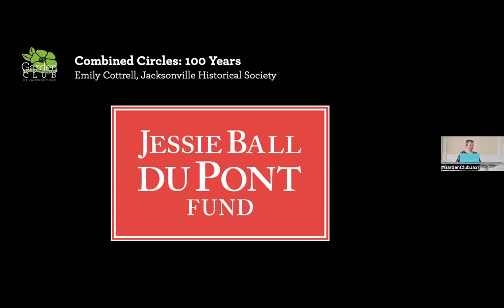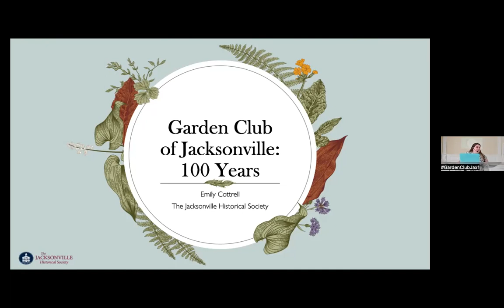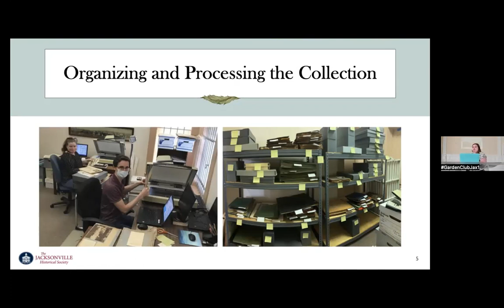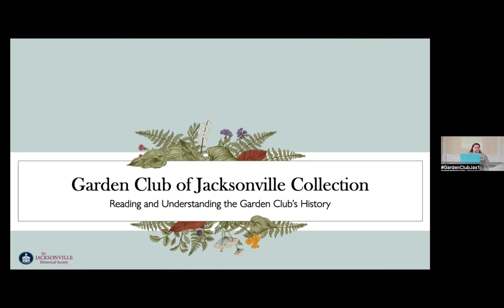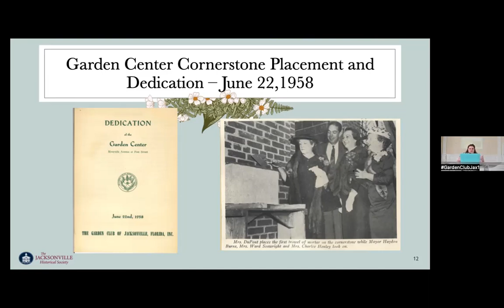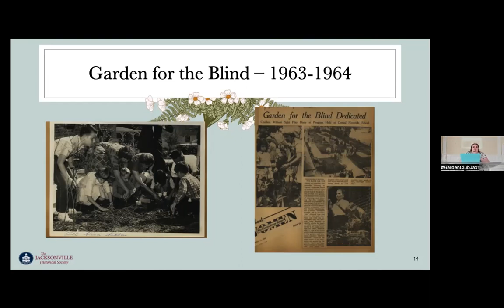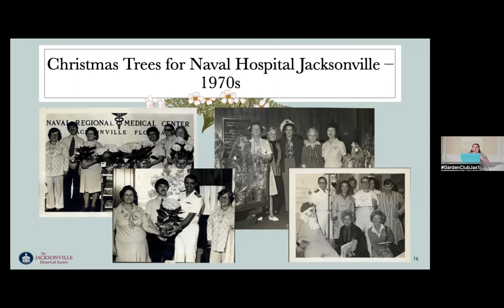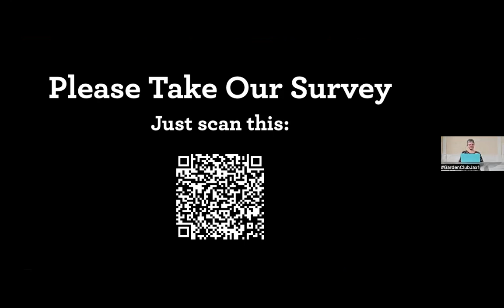Combined Circles: 100 Years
Emily Cottrell of the Jacksonville Historical Society discusses the process of preserving images, scrapbooks, and documents from the Garden Club of Jacksonville and archiving their history for the future. Cottrell focuses on how the Garden Club has managed to represent and influence the larger history of Jacksonville through hosting and recording its own philanthropic, public, and floral events. #